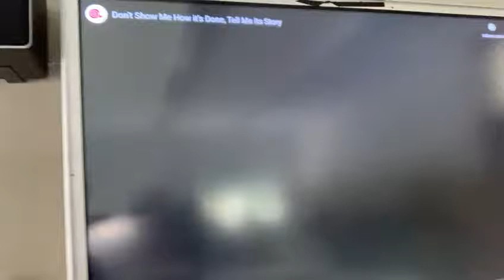Valorizzazione delle attività produttive